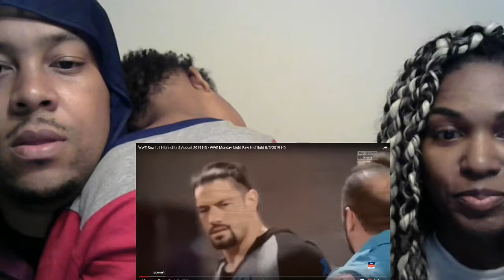WWE Monday Night Raw Highlight 8/5/2019 Reaction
WWE Monday Night Raw Highlight 8/5/2019 Reaction. Raw live highlights. More content coming.